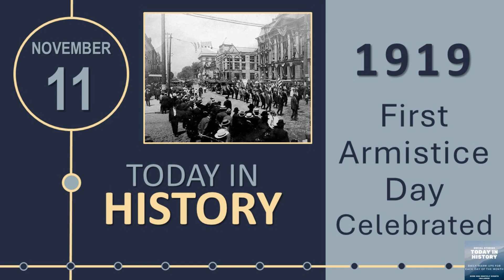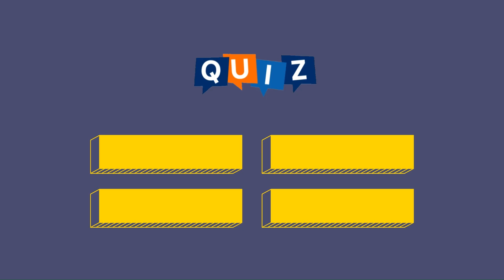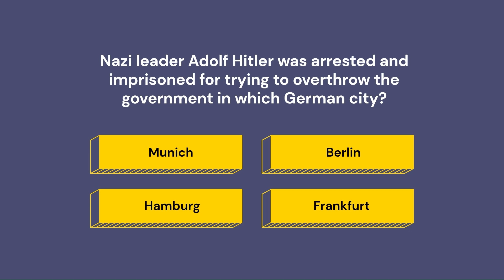5 UNBELIEVABLE Events in History | November 11: Impactful Moments 🌟 | Veteran's Day Edition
What Happened on This Day in History: From Germany signing the 1918 armistice ending World War I to the 100th anniversary commemoration at the Arc de Triomphe in 2018, these events marked November 11.

0:00 Intro
0:02 Germany Signs Armistice
0:19 First Armistice Day Celebrated
0:42 Tomb of Unknown Dedicated
1:04 First U.S. Veterans Day
1:35 100th Armistice Anniversary

1918:
Germany signs armistice, ending World War I in Compiègne, France.

1919:
First Armistice Day celebrated globally, marking World War I’s end.

1921:
Tomb of the Unknown Soldier dedicated at Arlington Cemetery.

1954:
U.S. expands Armistice Day to Veterans Day, honoring all veterans.

2018:
World leaders commemorate 100th anniversary of World War I’s armistice.

Mr. Louis Theme Credit